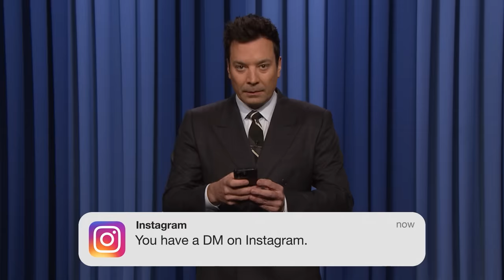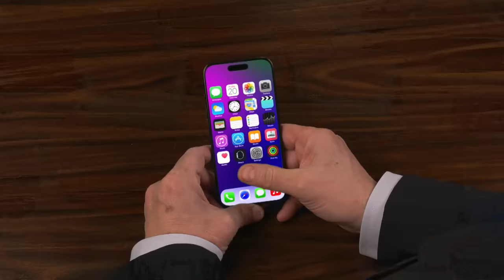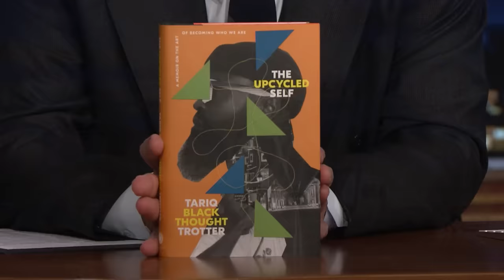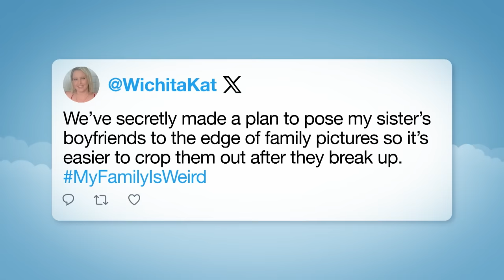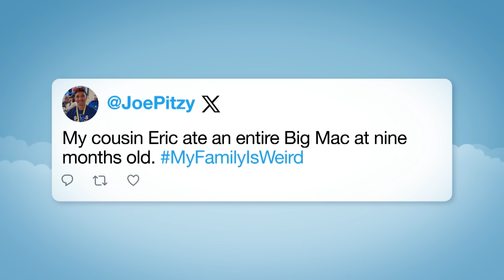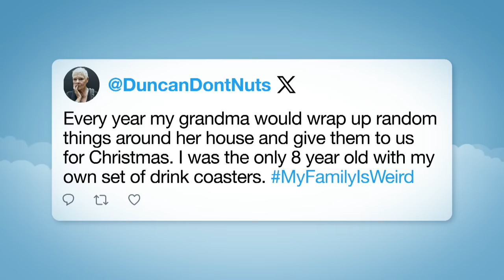Marjorie Taylor Greene Releases Memoir, Biden to Run Ads During Thanksgiving NFL Game | Tonight Show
Jimmy addresses the latest news, like Marjorie Taylor Greene's new book, Biden planning to run ads during Thanksgiving football games and holiday travel delays.